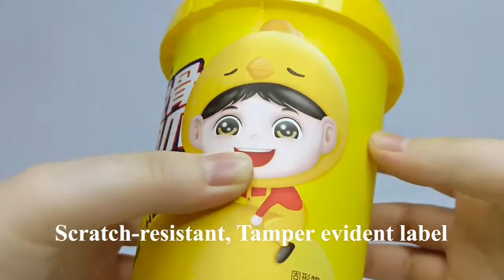17 oz 500 ml PP container supplier yogurt pot custom in mold label ice cream plastic cup with lids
500 ml yogurt storage plastic pp cup with anti-theft clasp
Capacity: 500 ml 17 oz    Size: φ96*119 mm
Use for dressing and storing yogurt, ice cream, butter, cheese, biscuit, etc.

Forsure packing foucused on providing cost-effective solution for food grade PP & PET packaging container which includes IML ice cream & yogurt cups, IML drinks cups, IML jam buckets & biscuit boxes, candy & nuts jars , OEM & ODM service are available .
We look forward to working with you and assist you with all the packaging needs of your business.

Jiangmen forsure Packing Co., Ltd.
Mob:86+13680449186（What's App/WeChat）